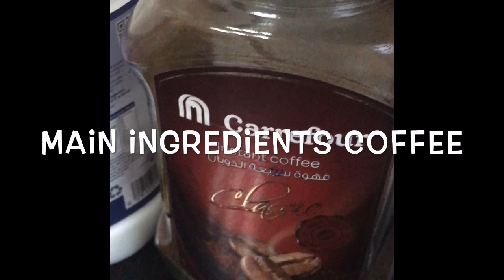DALGONA COFFEE WITH OREO